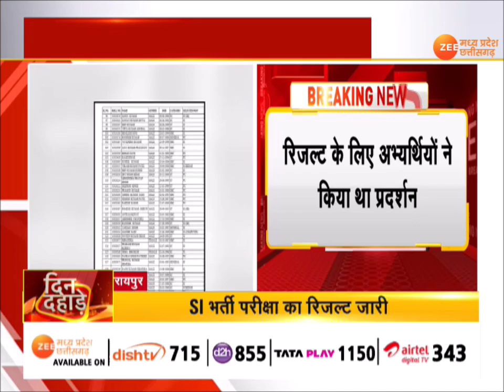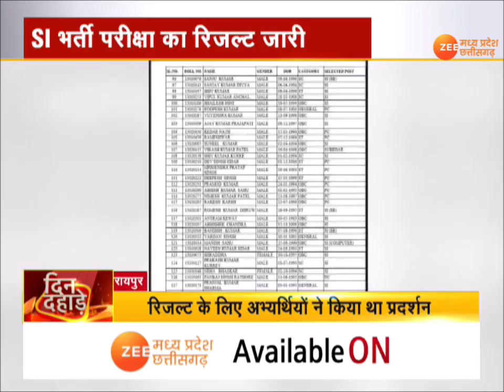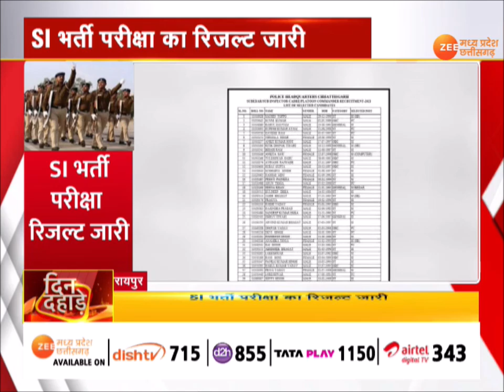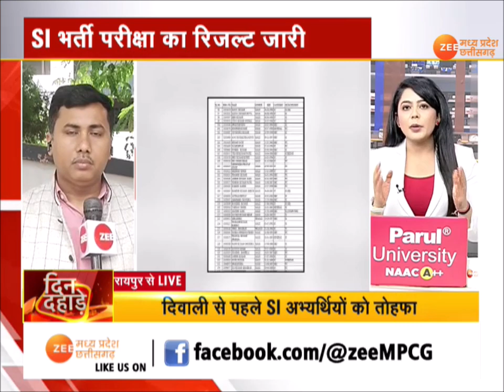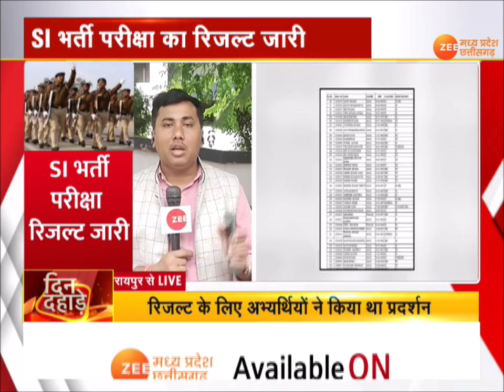Dindahade: दिवाली पर SI अभ्यर्थियों को बड़ा गिफ्ट ! | Latest News | Zee MPCG